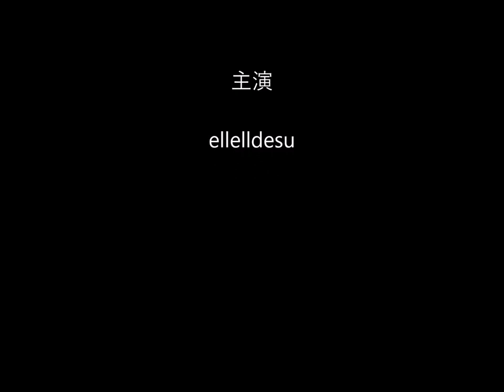DOLLKII WB maid C13B Doll mask